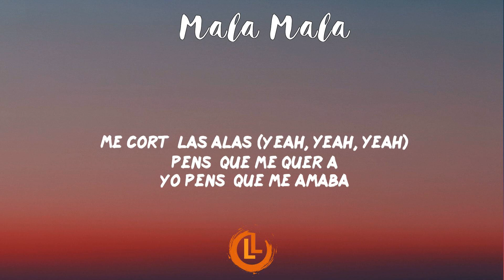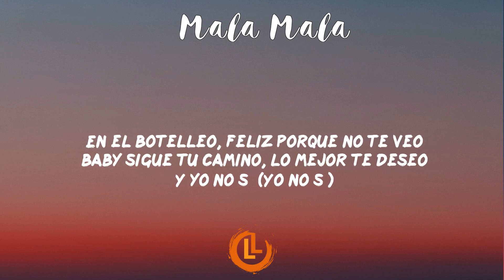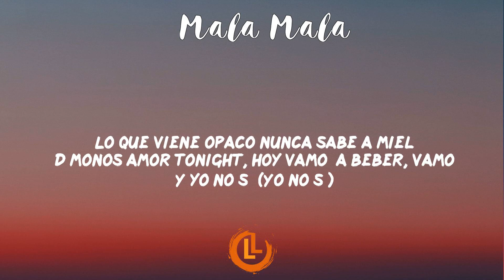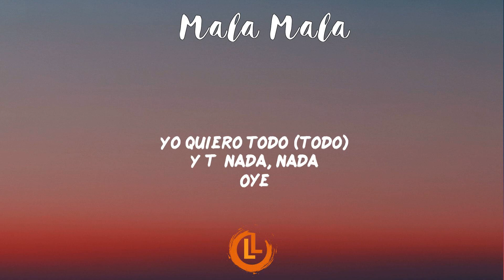El Micha, Wisin - Mala Mala (Letras)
El Micha, Wisin - Mala Mala Letras | Letras Latinas
Mala Mala Letras - El Micha, Wisin
"Mala Mala" de El Micha, Wisin. El nuevo Album "Mokongo"

🎙️  Mala Mala Letras - El Micha, WisinC
[Letra de "Mala Mala" ft. Wisin]

[Intro: Wisin & El Micha]
Uh-uoh-uoh-uoh-uoh-uoh
Una reunión entre Cuba y Puerto Rico
Yeah-yeah-yeah-yeah-yeah
W
Uoh-uoh-uoh-uoh-uoh
Ustedes lo conocen ya
El Micha (uh, Micha)

[Pre-Coro: El Micha & Wisin]
Buscando una buena
Me encontré una mala
Me llevó pa'l cielo
Me cortó las alas (Yeah, yeah, yeah)
Pensé que me quería
Yo pensé que me amaba (W)
Prometió de todo
Y no me dio nada (Mira mami, prende eso; Micha)

[Coro: El Micha & Wisin]
Yo bueno, bueno
Tú mala, mala (Mala)
Yo quiero todo (Todo)
Y tú nada, nada (Nada)
Yo bueno, bueno
Y tú nada, nada (Nada, ¡Doble!)

Qué mala fuiste
Aunque extraño lo que me diste (Rra, rra)
Me voy de rumba, ya no pienso estar más triste (Na')
Si así lo quisiste hasta te voy a rogar (Duro, duro, duro)
Bebiendo tequila para poderte olvidar (Yeah)
Ahora me voy de party (Yeah)
Jangueando con otra mami
Que sea de la La Habana, de PR o de Cali (Sencillo)
En el botelleo, feliz porque no te veo
Baby, sigue tu camino, lo mejor te deseo

[Puente: Wisin]
Y yo no sé (Yo no sé)
Yo no entiendo el porqué
¿Por qué tan bueno yo fui?
¿Por qué tan mala ella fue?

[Verso 2: El Micha]
Que tú me quiere' pero con malda'
Lo que yo te doy tú no me lo da' ni por la mita'
Ni fú ni fá, me saliste en mala cantidad
Yo pensando en ti y tú ni mira pa' 'cá
Cantinero, dame un trago, se acabó el querer (Ja)
Me salió mala, qué le voy a hacer (Ajá)
Lo que viene opaco nunca sabe a miel
Démonos amor tonight, hoy vamo' a beber, vamo'

Buscando una buena
Me cortó las alas
Yo pensé que me amaba (Sube, sube)
Prometió de todo (Sube, sube)

[Outro: Wisin & El Micha]
Oye
Mira, bebé, deja el misterio conmigo
Rottweilas
Tú sabes muy bien qué es lo que yo quiero
Jaime
Jajaja, Multimillo Records
Quintana "El Boss"
Los Legendarios, wuh
W, El Micha
Cuba y Puerto Rico (W)
Los Legendarios
Linares
Hyde "El Químico"
Micha
Señores, la tropa multiplatino